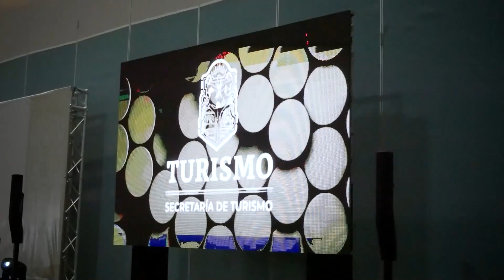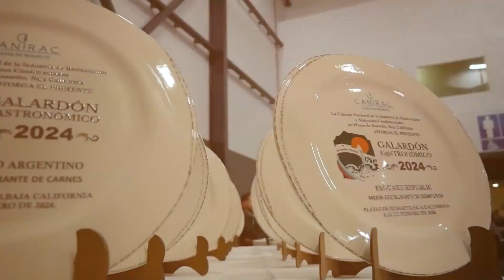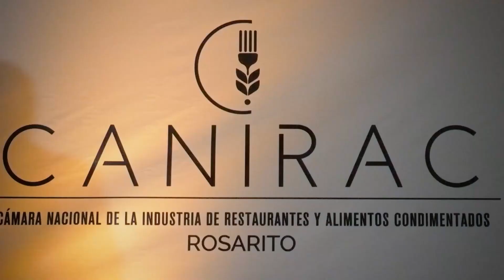Premian a lo mejor de la gastronomía en Rosarito 🌊🥇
Con la presencia de destacadas personalidades del ámbito turístico y gastronómico, se realizo el Galardón Gastronómico CANIRAC 2024 Rosarito , donde dicho evento reunió a aproximadamente 250 invitados, incluyendo al Secretario de Turismo del Estado, Miguel Aguiñiga Rodríguez, así como al Presidente de CANIRAC Playas de Rosarito, Alan Bautista Plascencia.

El evento, además de celebrar la calidad y diversidad de la gastronomía de Playas de Rosarito, sino que también reafirmó el compromiso de CANIRAC con el fomento de la cultura culinaria y el desarrollo económico de la región.